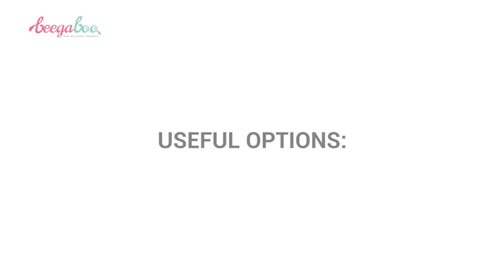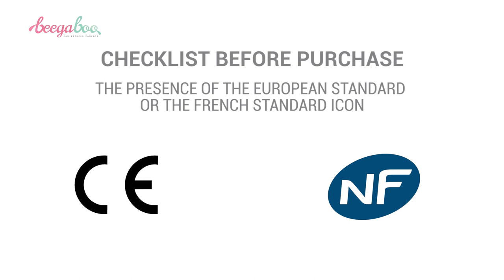Newborn Crib vs Bassinet. What is the safest choice for your baby ?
To spend peaceful nights and get comfortable sleep, the crib seems to be the safest place for a baby. Many details must be checked before buying any child bed. A crib in accordance with safety regulations can be used until the baby is 18 or 24 month- old, until his height reaches 90 cm, or until he tries to get out of it by himself. So how to choose the first crib of your baby? What are the Pros and Cons of a Bassinet VS a Crib and what are the safest choices for your newborn baby.